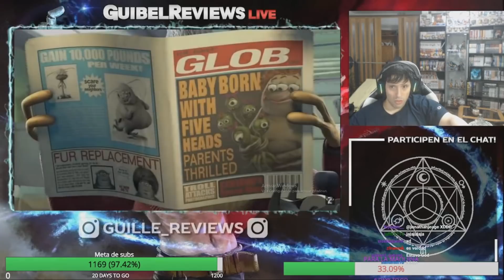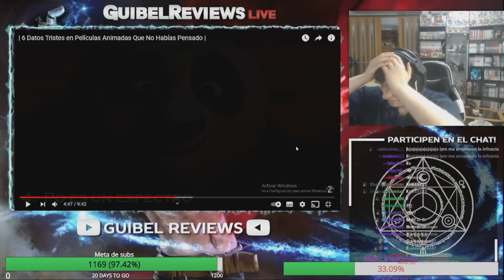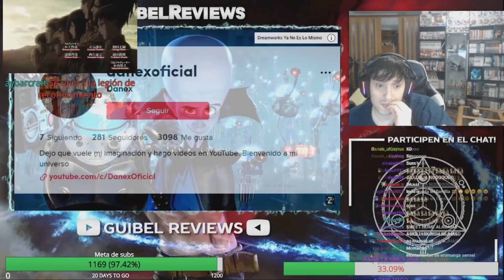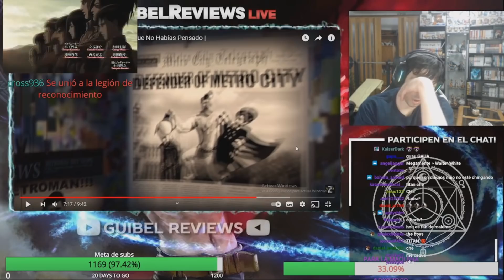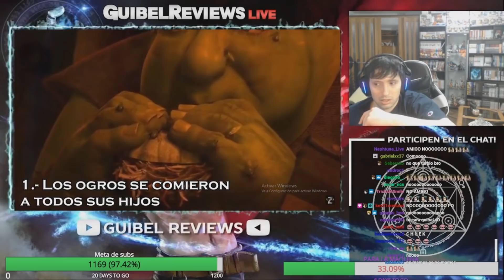GUIBEL REACCIONA A 6 DATOS TRISTES DE PELICULAS ANIMADAS